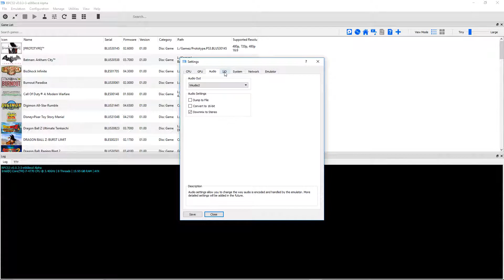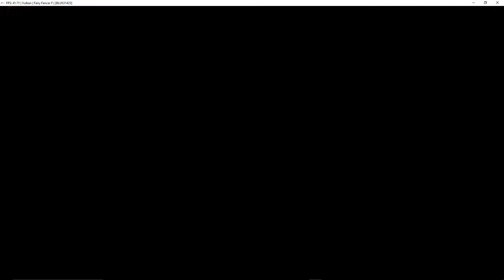RPCS3 Emulator 0.0.3-5740 | Fairy Fencer F (Vulkan / In-Game but Slow) [1080p] | Sony PS3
Fairy Fencer F running on a Windows PC via the RPCS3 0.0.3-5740 (e668ecd4 - 08/16/2017) PS3 emulator.  Download the emulator from our site: